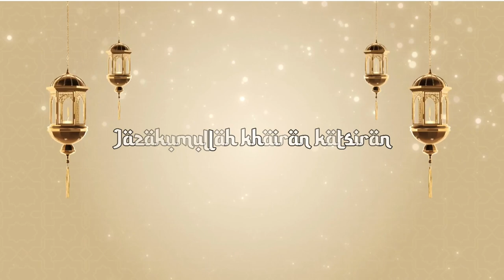Ucapan Selamat Idul Fitri 1444 H SD IT Imam Syafii 2 Pekanbaru